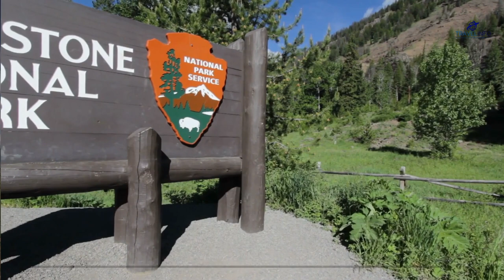The Worlds Top Most Popular Wildlife Adventures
Travel Information Channel will take you to explore The Worlds Top Most Popular Wildlife Adventures.  Wildlife refers to the diverse living organisms that inhabit natural environments, including animals, plants, fungi, and microorganisms. These species exist in various ecosystems, ranging from lush rainforests and vast grasslands to arid deserts and frigid polar regions. Wildlife plays a vital role in maintaining the delicate balance of nature and is an essential component of our planet's biodiversity.
Understanding and appreciating the value of wildlife is vital for promoting sustainable living and protecting the delicate web of life on our planet. By recognizing the intrinsic worth of every species and taking steps to mitigate human impacts, we can ensure the continued existence and well-being of wildlife and the ecosystems they inhabit.
Destinations:
00:00 Introduction
01:04 Yellowstone National Park, USA
03:18 The Galapagos Islands, Ecuador
05:56 The Serengeti National Park in Tanzania, Africa
08:34 The Amazon Rainforest in Brazil
11:34 The Ranthambore National Park in India
14:07 The Great Barrier Reef in Australia
16:46 The Masai Mara Reserve in Kenya, Africa
19:08 The Kruger National Park in South Africa
21:46 The Pantanal Wetlands in Brazil
24:24 The Maasai Mara and Serengeti ecosystems
27:13 Conclusion